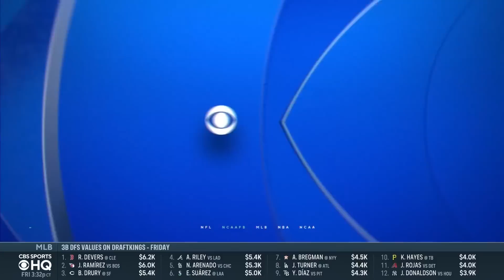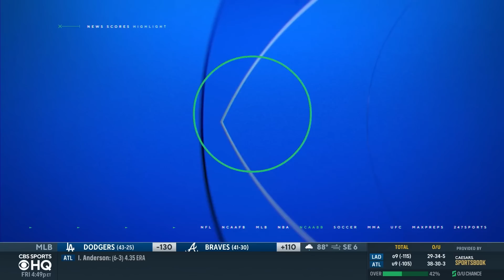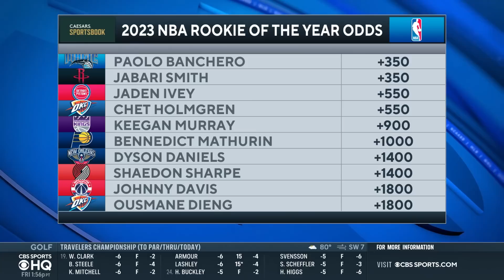2022 NBA Draft Recap + Full Free Agency Preview: EVERYTHING You Need to Know | CBS Sports HQ